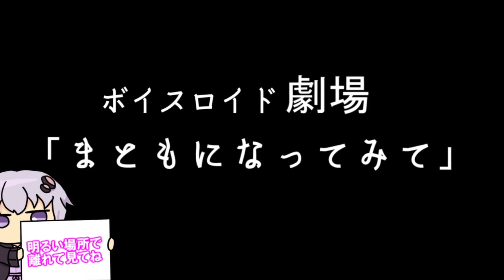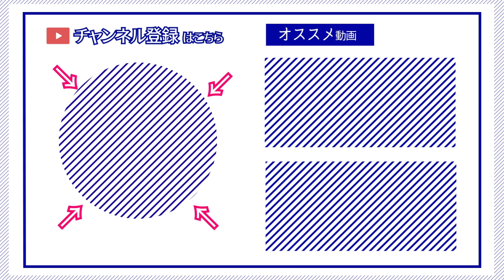【ゆかり先生劇場】ショートコント『マトモになってみて』（VOICEROID劇場）